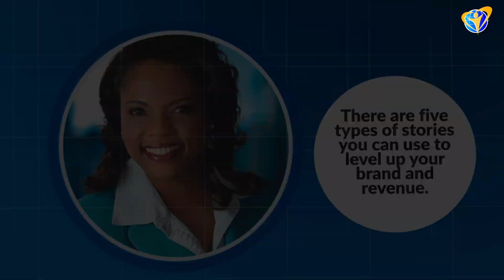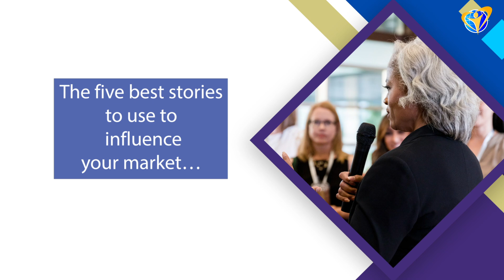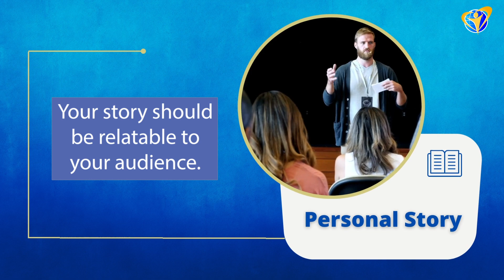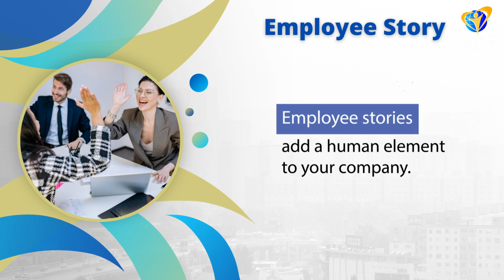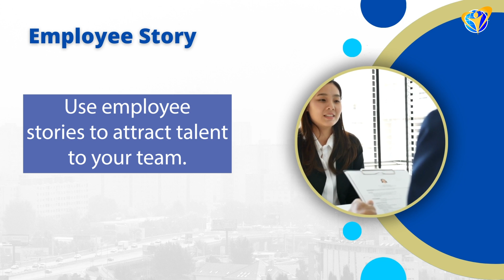5 Stories That Can Help You Level UP Your Brand & Revenue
5 Stories That Can Help You Level UP Your Brand & Revenue

Hello, I'm Monica. Stories have the power to build deep connections. Dive into brand storytelling and discover five stories that can elevate your brand. These stories not only resonate but also move your audience to action.

Explore the art of storytelling with Monica Davis and learn how to weave five powerful stories to captivate your audience and strengthen your brand. These narratives are more than just tales; they're strategic tools that can drive your business forward and create lasting connections.

Tune in to uncover the stories that can turn your brand into an audience favorite.

Join me as I share insights on how to craft stories that amplify your business.

Video Title: How To Use Storytelling To Build Brand Trust And Credibility

This video is about How To Use Storytelling To Build Brand Trust And Credibility. But It also covers the following topics:

Brand Storytelling Techniques
Audience Connection Strategies
Engaging Brand Narratives

Join us as we explore the real meaning of wealth and how to achieve it

✅  About Exceptional People Magazine.

Welcome to Better Living Through Renewed Vision.

As the producer of multiple brands, including Exceptional People Magazine and the Exceptional People Network, our mission is to inspire and empower as many people as possible to enhance their personal lives, level up their entrepreneurial endeavors, and be encouraged to make an exceptional impact in the world and their communities.

Discover motivational content to help you reach beyond your comfort zone. Gain tips and strategies, practical advice, and actionable steps to help you move towards achieving your entrepreneurial goals.

Join us on a journey of inspiration, learning, and growth. We look forward to enriching your life and the lives of people worldwide.